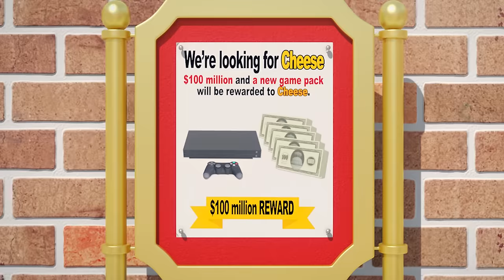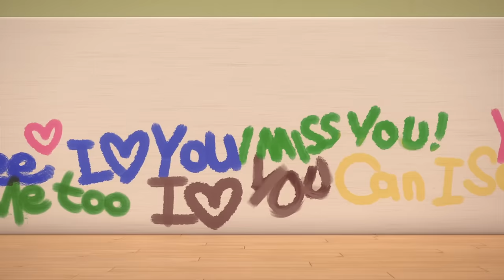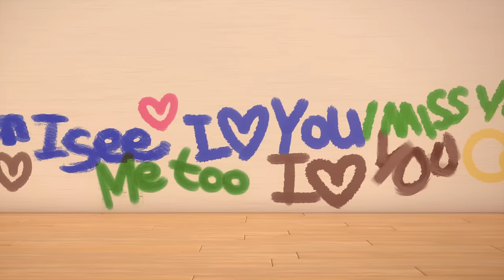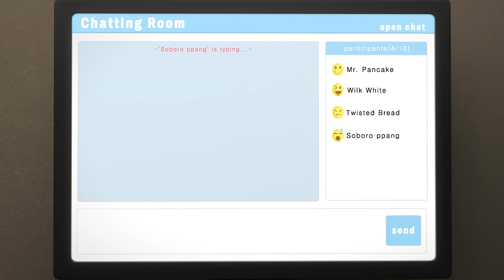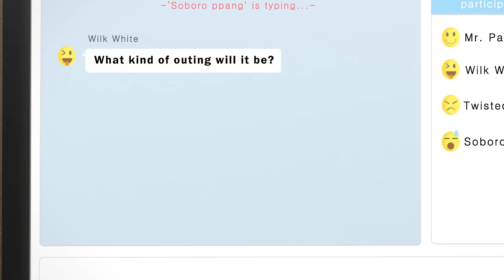BreadBarbershop3 | Adult relationship | english/animation/dessert/cartoon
Adult relationship